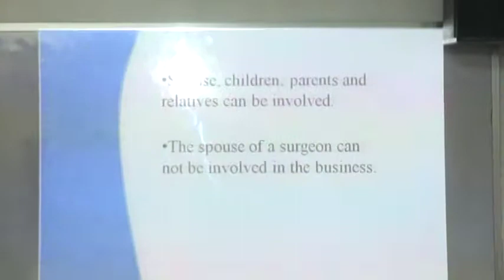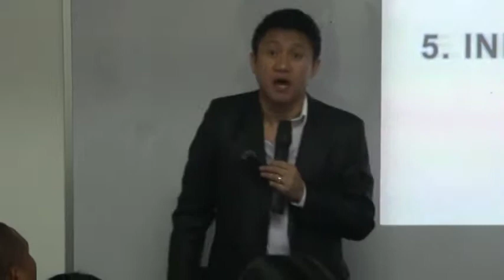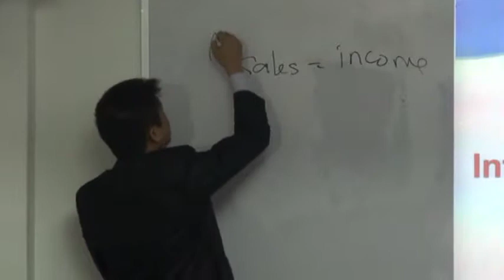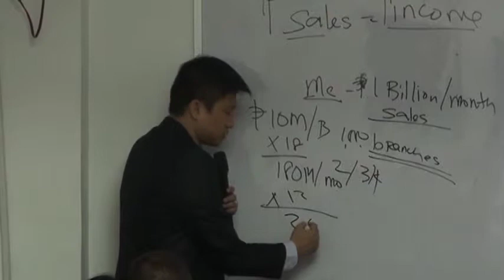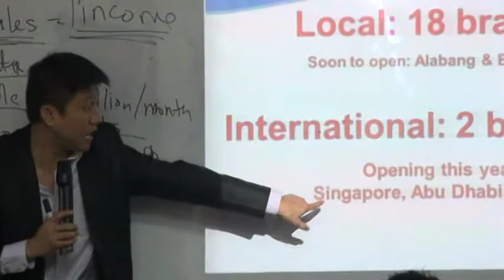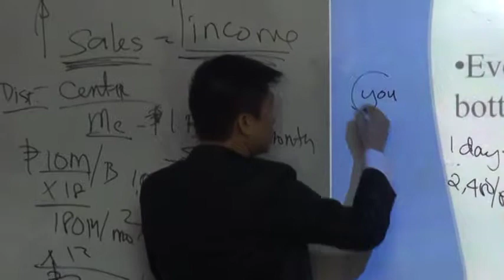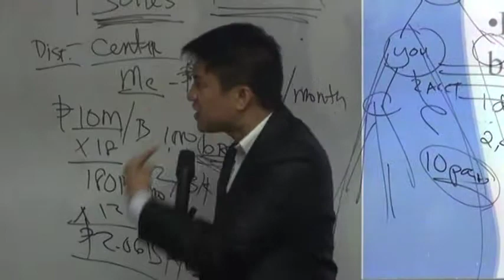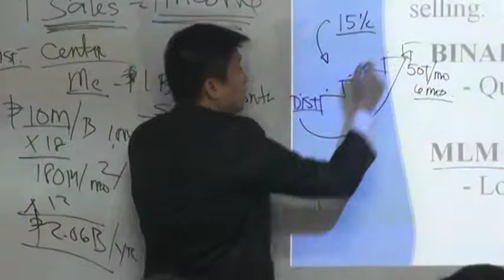Royale Training-Perfect Business Training (VP Mike Tan) Part 7